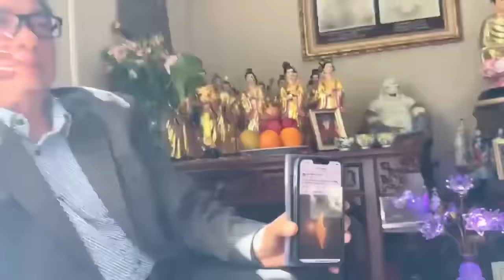Minh Vương Nước Việt Đã Được Chọn Hàng Nghìn Năm Trước - Sư Phụ Thiên Tuấn Kiệt